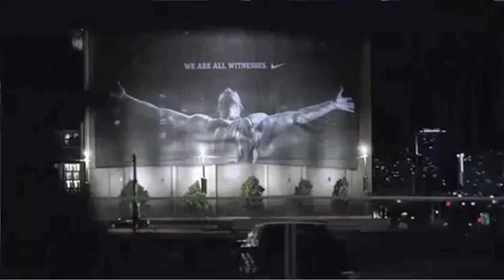The Story of LeBron James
-Lebrons career in a nutshell